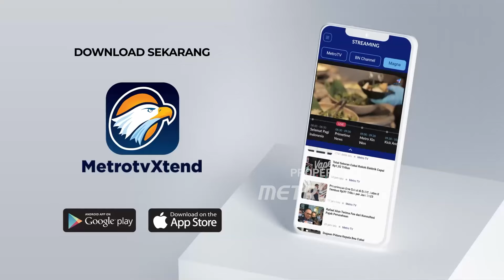Erick Thohir Kasih Kode Shin Tae-yong Stay!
MetroTV,  Ketum PSSI, Erick Thohir mendatangi ruang ganti Timnas Indonesia U-23 setelah kemenangan atas Yordania. Sembari kasih kode, Shin Tae-yong tambah kontrak!